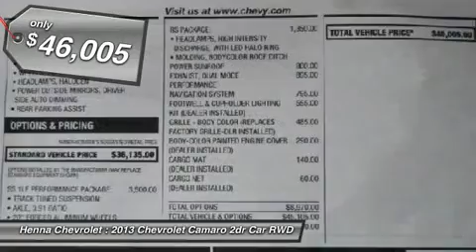2013 CHEVROLET CAMARO Austin, TX D9190842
2013 CHEVROLET CAMARO Austin, TX
Stock# D9190842

Henna Chevrolet
8805 North IH-35

Looking for the right car? Today could be your lucky day. With 5 miles, this Black, 2013 Chevrolet Camaro equipped with Manual transmission could be yours. Request more information and set up a test drive right away.